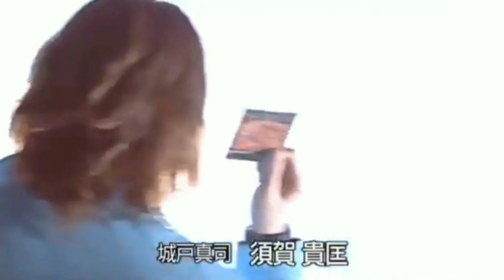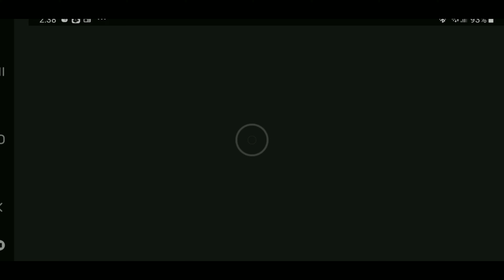【INFINITY OPS】Legendary New Sniper rifle Eclipse+35 Game play